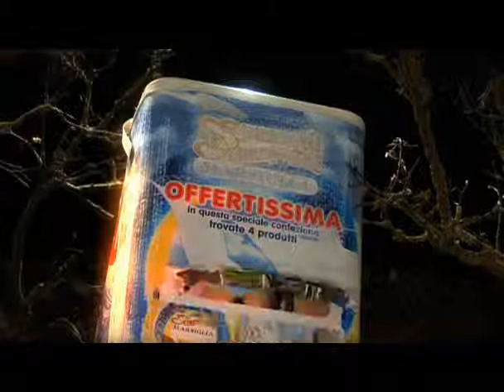Tiramisù 1° parte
Cortometraggio. Italia, 2007.
Saverio è un ragazzo timido e coccolato che ha difficoltà a relazionarsi con le ragazze. In una società dove tutto ti viene promesso, quando le aspettative non si concretizzano, a Saverio non rimane altro che rifugiarsi nel suo mondo di fantasie.
Ritratto impietoso delle relazioni uomo-donna nella corrotta e mercenaria società italiana.